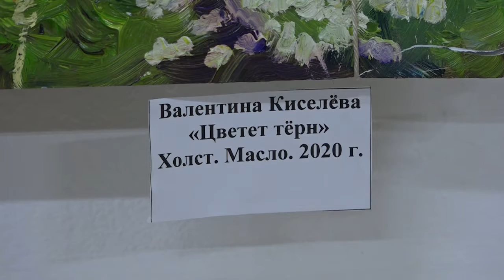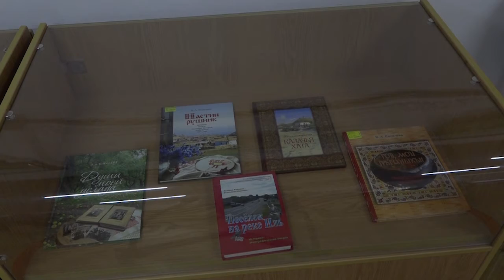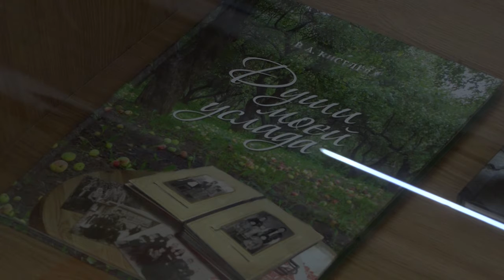Выставка живописи Валентины Киселевой